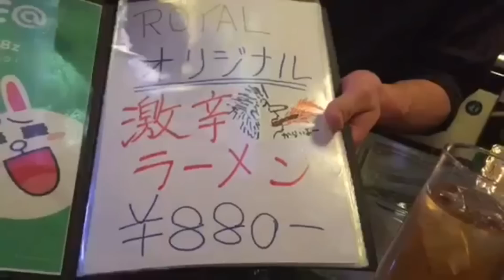みんレポ生活 #2 蒙古タンメン中本「北極ラーメン 極辛味噌味」 ひとりでできるもん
みんレポ

アプリをダウンロードして皆のおススメを投稿しよう！

今回の商品
蒙古タンメン中本「北極ラーメン 極辛味噌味」
※セブン＆アイ限定商品

【ダンスライブツアー】
2015年夏のダンスライブツアーに是非お越しください！
EDISON presents
エグスプロージョン×ひとりでできるもん
LIVE TOUR 2015 カメレオン

8月9日(日)
あるあるＹＹ劇場
16:30開場／17:00開演
前売：3,300円／当日：3,800円
※全席指定
※ドリンク代不要

8月14日(金)
名古屋Electric Lady Land
18:15開場／19:00開演
チケット：チケットぴあ Pコード250-440
ローチケ Lコード43795
※自由席(整理番号順入場)
※ドリンク代別途必要

8月15日(土)
心斎橋VARON
18:15開場／19:00開演

8月21日(金)
shibuya duo MUSIC EXCHANGE
18:30開場／19:00開演
ローチケ Lコード77836